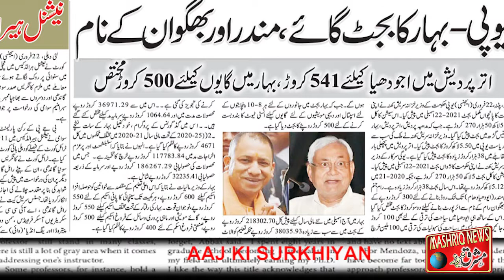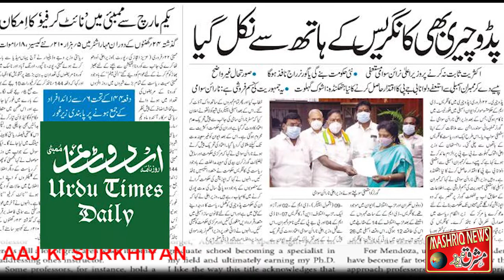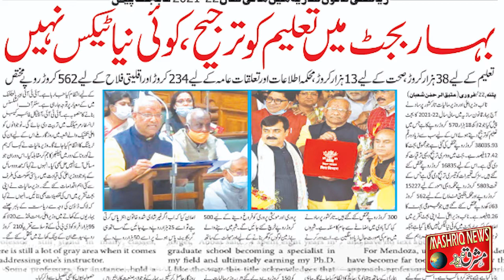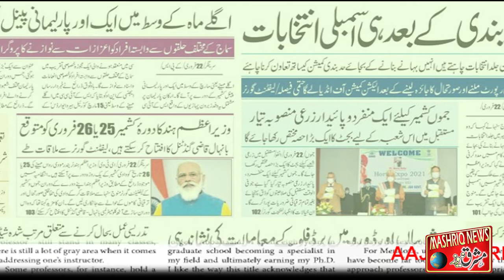aaj ke akhbaron ki surkhiyan | 23/02/2021 || MASHRIQ NEWS